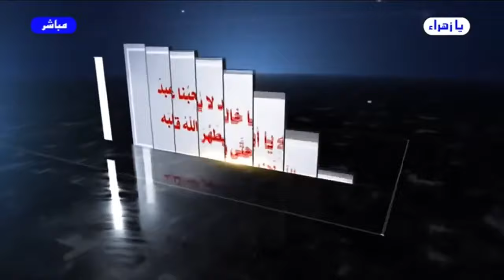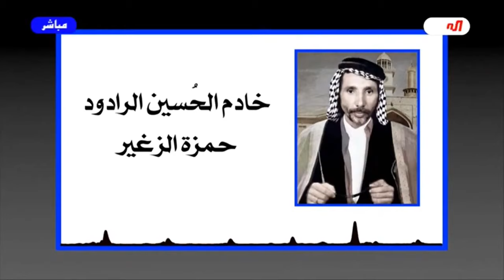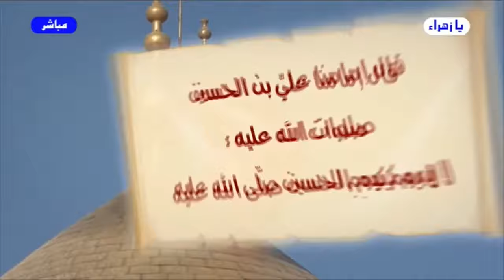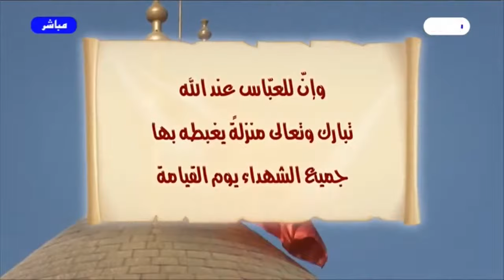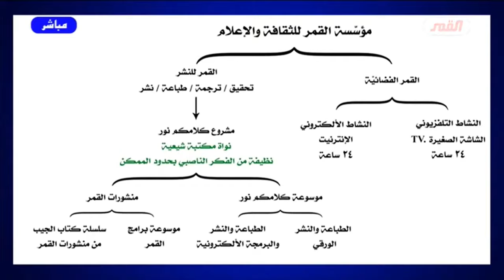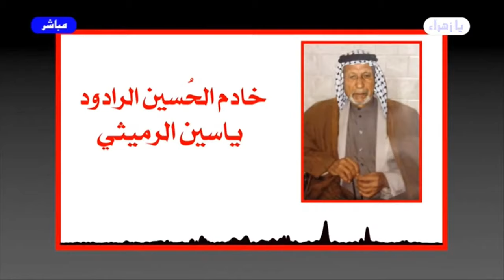برنامج الخاتمة - الحلقة (227) // هذا هو الحسين // عبد الحليم الغزي (المقطع الأخير)